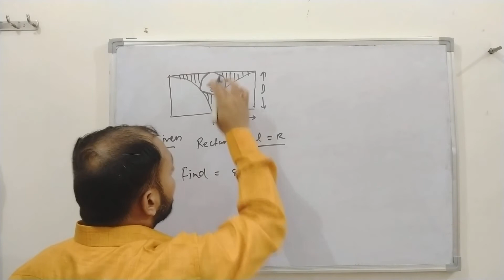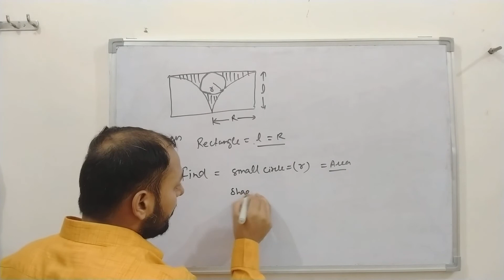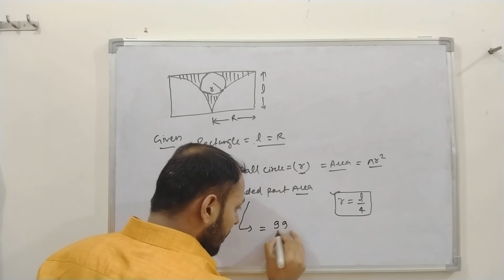Mensuration in Hindi | क्षेत्रमिति | 2D Area find by tricks | P SOLUTION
क्षेत्रमिति

P SOLUTION

Hey,

In this video, we are going to learn about short tricks of fast Calculation in math.
We have explain different method of fast Calculation in math.

We will give you all short tricks of math chapters after completing of this series which are helping in exam for saving of your time.

And share of this video to among your friend so that you all can practice together.
Now till that take care and best of luck.

P SOLUTION

Best short tricks in one video | math tricks | math tricks for fast Calculation. | Mathematics tricks

 short tricks of mathematics
short tricks of maths for ssc cgl

short tricks of maths for bank exam
short tricks of math in bengali
 short tricks of maths in hindi number system
speed maths
 speed maths tricks
 speed maths multiplication
 vedic maths
SSC CGL
SBI PO
Bank PO
How to improve calculation
 How to speed up calculation
 Study Smart
Speed Maths for fast calculation
 simplification
 simplification short trick
Vedic math
mensuration
 mensuration by pawan rao
mensuration class 8
 mensuration by rahul sir
 mensuration by sahil sir
 mensuration formulas
 mensuration class 10
 mensuration by rakesh yadav
mensuration class 6
 mensuration by gagan pratap